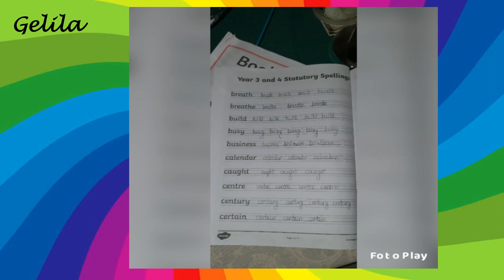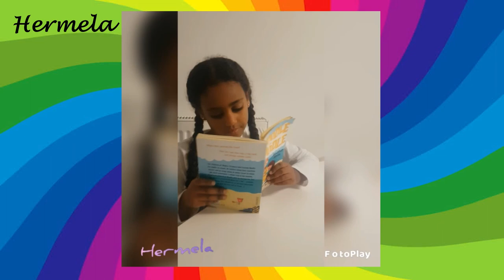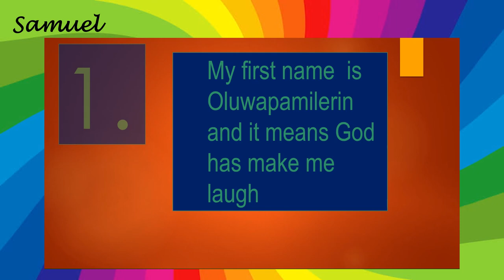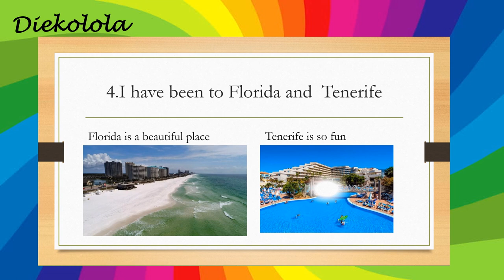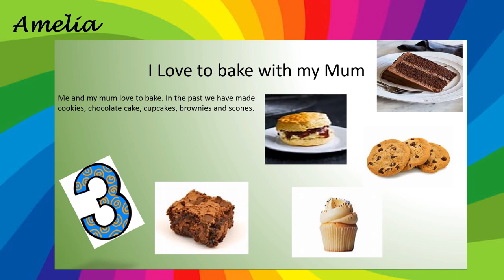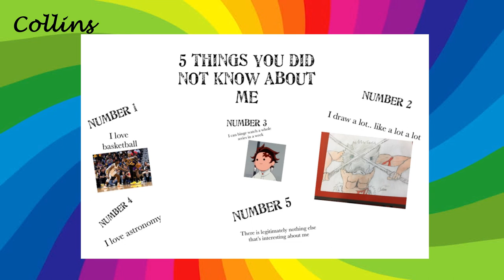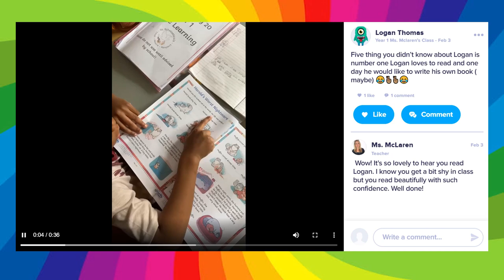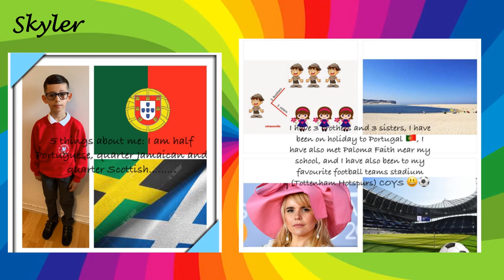5 things you might not know about the students of St Scholastica's!